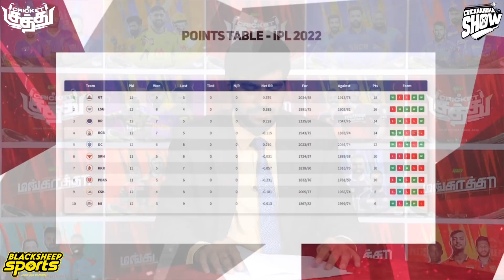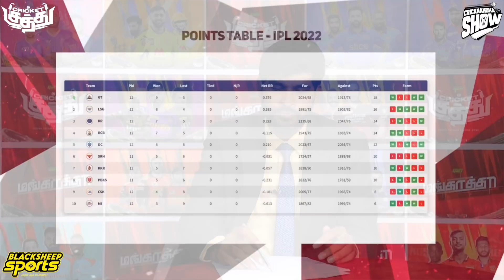Playoff பக்கத்தில் RCB! முக்கிய வெற்றிக்காக Mayank! Dream XI Prediction|RCB vs PBKS Preview IPl 2022